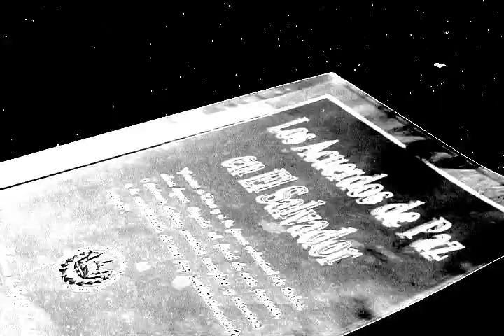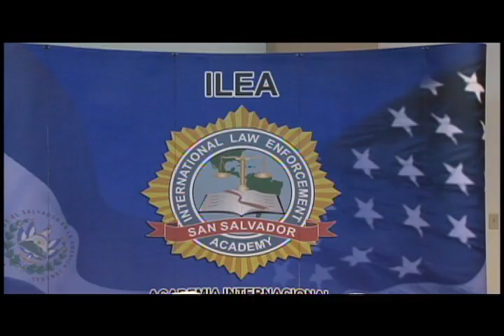MICRO NOTICIERO PNC 04/06/2012